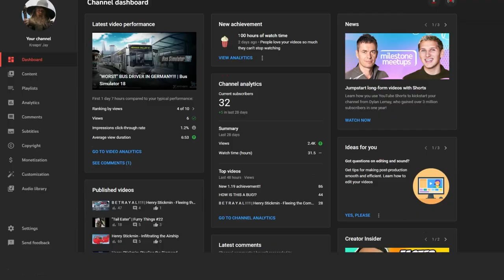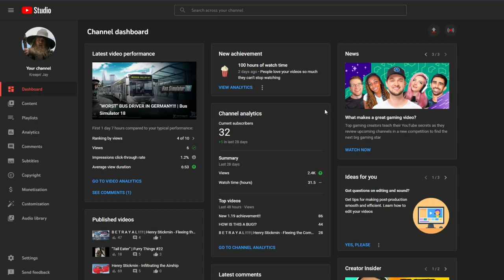YouTube's got a GREAT sense of humor!!!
YouTube's amazing sense of humor!
This was recorded last Friday (July 22nd, 2022)
                                                            ~Music~